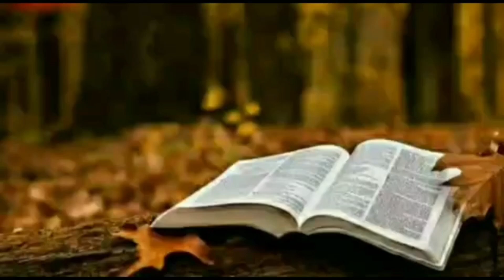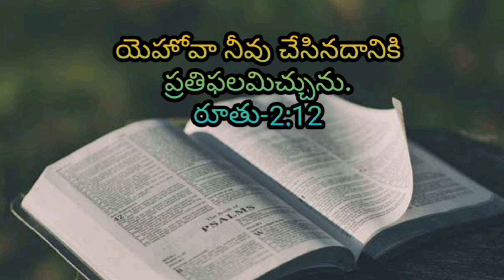Katntathavakyam-కంఠతవాక్యం-885@telugubiblestories1516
Kantathavakyam 885